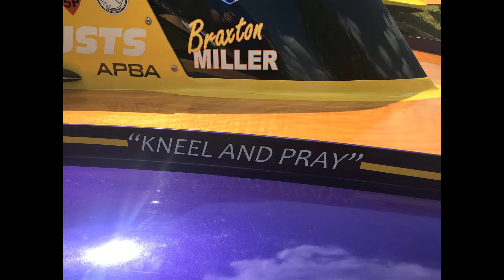2022 Dayton, Ohio IOA Race Still Pictures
2022 Dayton, Ohio hydroplane race from August 2022, Indiana Outboard Assocation